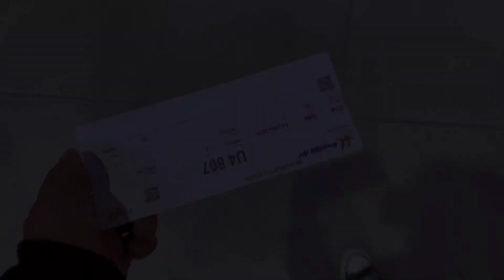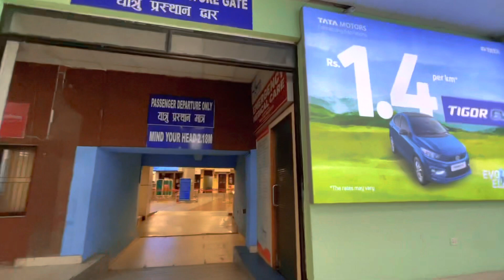Kathmandu to Bhairahawa Vlog ✈️ first time 🥰// Rati 7:25 ko flight😳//Maikalthulungrai☺️